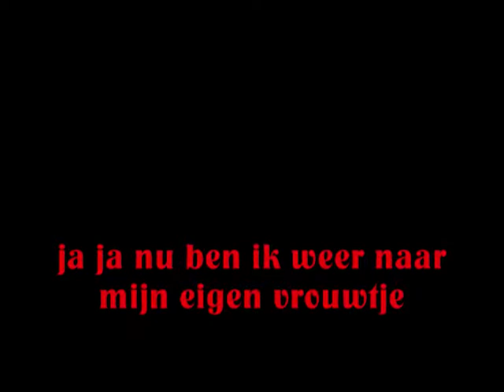Pummeltje het Hummeltje in bad leuk hoor!.wmv